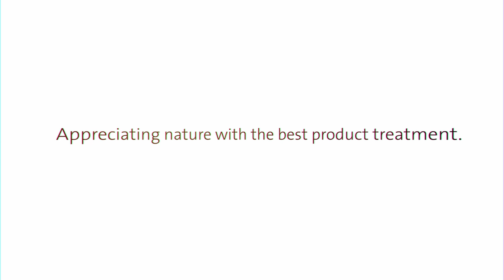Krones Izumi: appreciating nature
The goal of Krones Izumi: Appreciating nature with the best product treatment.